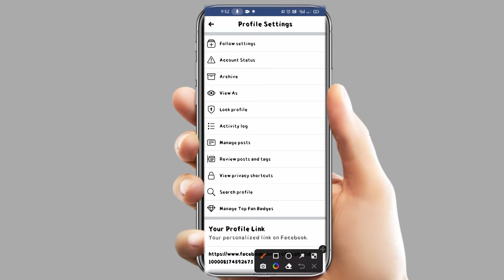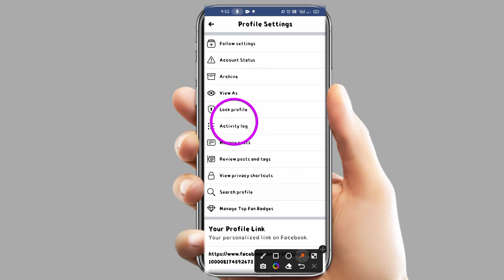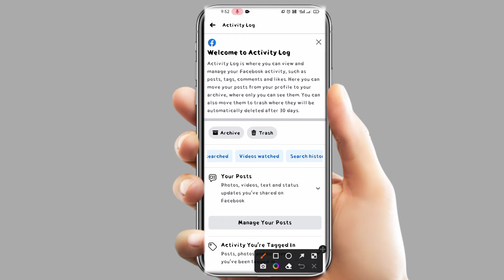Facebook ka watch history Kaise delete Karen || how to delete Facebook watch history 2022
hello dost Aaj is video mein aapko bataya Hu Facebook ka watch histry kaise delete Karen
Your Questions :-
Fb video ka history delete karna sikhe
Fb video ki video history delete karna sikhe
Fb video history clear karna sikhe
Facebook clear Watch video history option not showing
Fb per clear watch video history option show nhi ho rha
facebook watch video history option not show
Facebook video History delete kaise kare in hindi
facebook ka watch video history kaise delete kare
facebook ka watch video ka activity kaise khatm kare
How to Delete facebook watch video activity
Fb ka watch History ko kaise delete karte hai
Fb watch History ko kaise Delete kare
How to Fb Watch History Delete in Hindi
facebook watch history kaise delete kare 2021